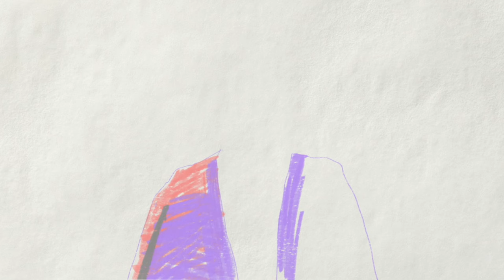Be.Lanuit - Circulo (ft. WALTHER, OliO & Tupac Peralta) - 0287